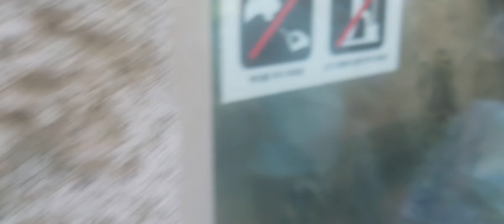2023년 10월 2일 아차산 어린이 대공원 아프리카 살쾡이 서벌의 일상